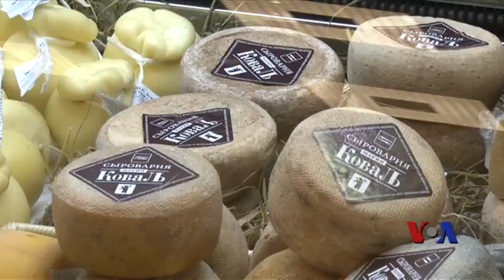外国人撤出俄罗斯 留下的人商机增多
俄罗斯经济衰退，和西方关系紧张，导致成千上万的外国人撤离，到别的国家去寻找更好的机会。为外国人服务的生意受到打击，可是在莫斯科第一次为外国人举行的展览会上，有人也看到了商机.